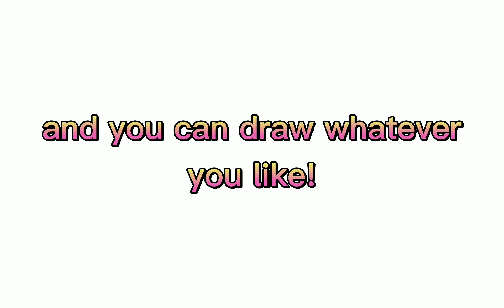trollsspeedpaintcontest link in the discription and title uwu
goodluck!